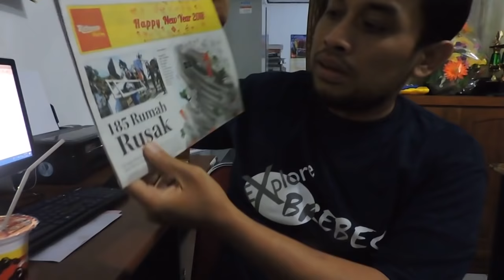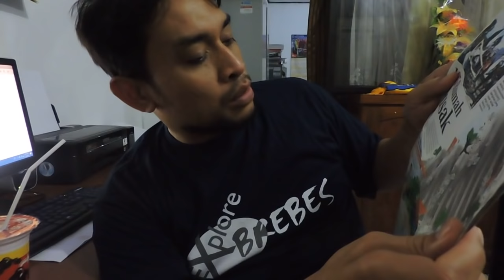Ikut Berbelasungkawa Untuk Saudaraku Di Pemalang -Angin Puting Beliung.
Ikut Berbelasungkawa Untuk Saudaraku Di Pemalang -Tragedi Angin Puting Beliung.